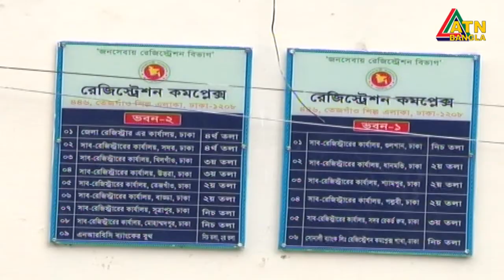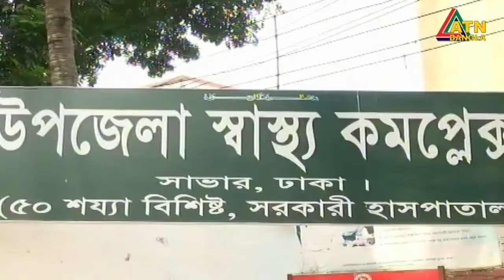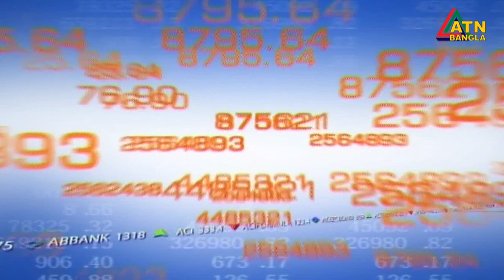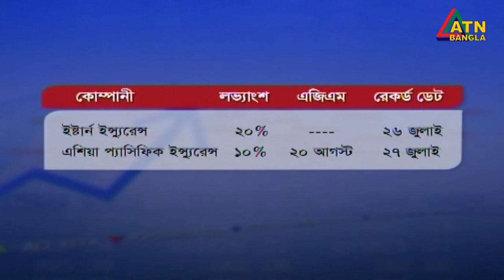এটিএন বাংলা সকাল ১১টার সংবাদ। 05.07.2020 | ATN Bangla News at 11am